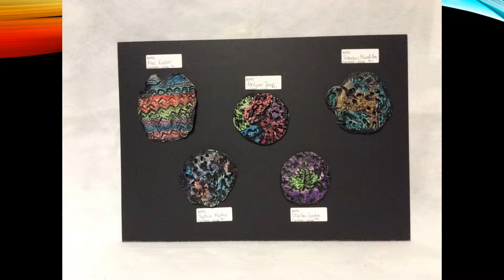Fairmont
2019 Spring Art Show